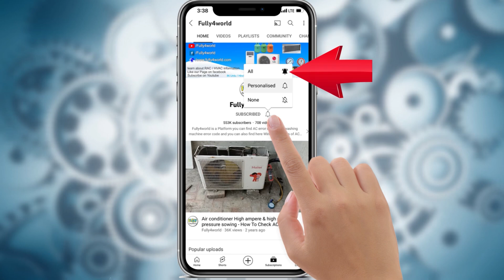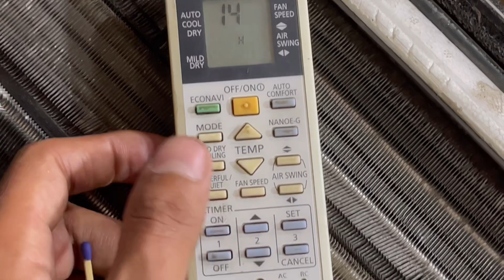How to solve Panasonic inverter ac H14 Error in Urdu/Hindi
General Electronic HVAC

Panasonic dc inverter air conditioner h14 error code testing and solution
H14 error code show Panasonic inverter split ac trace fault and clear